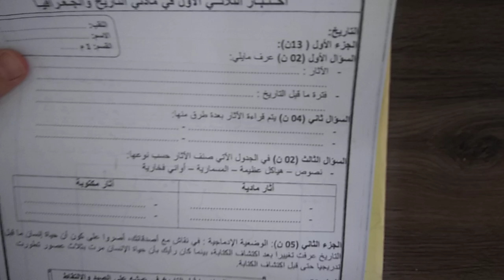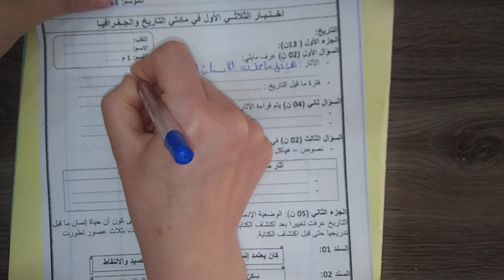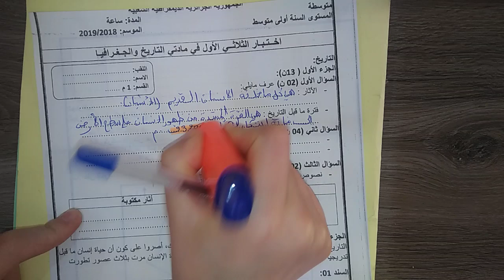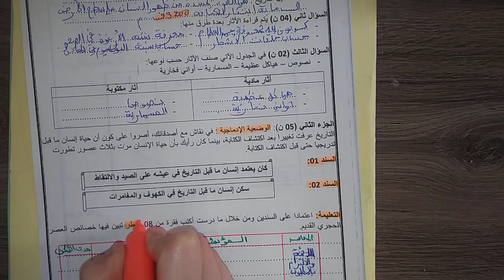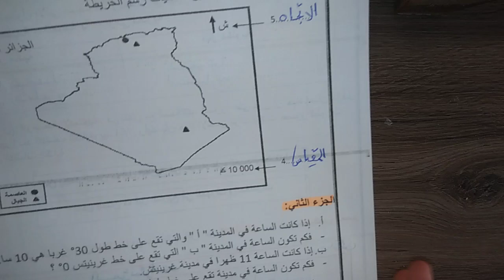اختبار الفصل الاول في تاريخ والجغرافيا اولى متوسط 2018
# إختبار الفصل الأول # تاريخ وجغرافيا # أولى متوسط